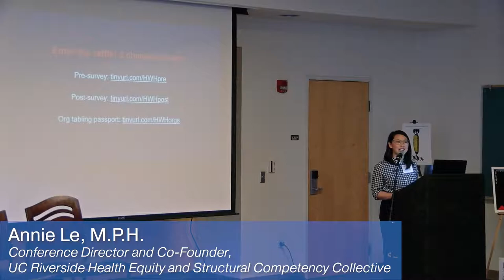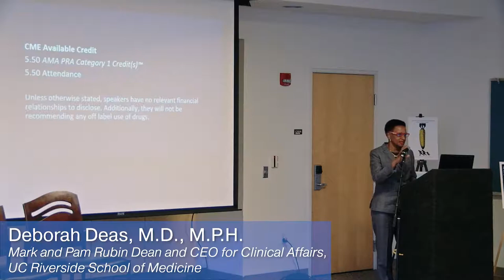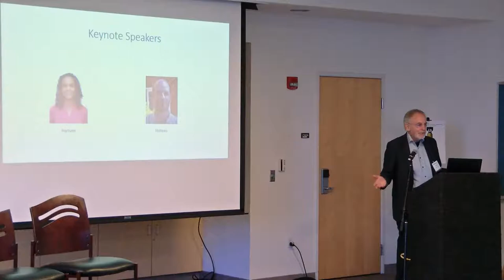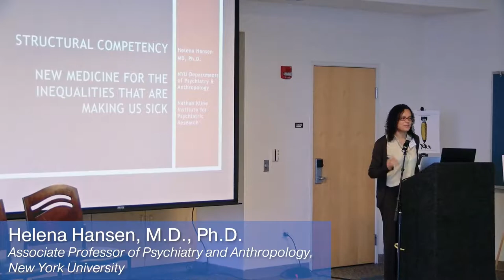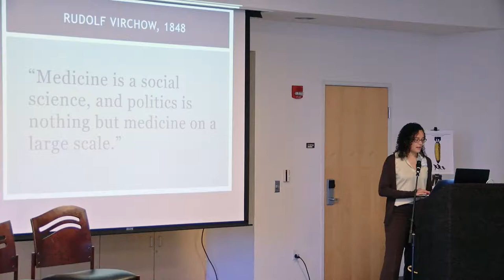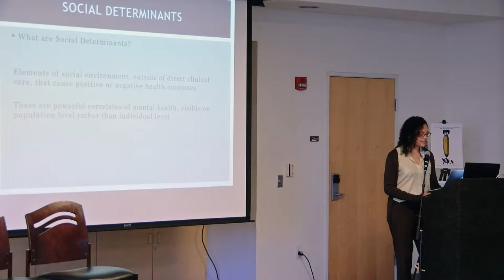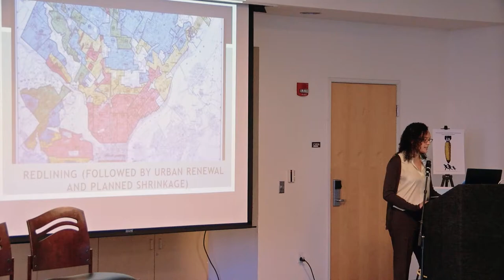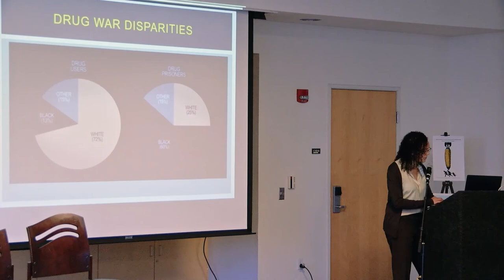How We Heal: Opening Remarks and Keynote by Helena Hansen, M.D., Ph.D.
Opening remarks were provided by Annie Le, M.P.H., Conference Director and 4th year medical student at UCR SOM.
Deborah Deas, M.D., M.P.H., the Mark and Pam Rubin Dean and Chief Executive Officer for Clinical Affairs at the UC Riverside School of Medicine, introduces the intersection of health and social inequities and the role of health professionals in addressing them.

Our opening keynote speaker is Helena Hansen, M.D., Ph.D., Associate Professor of Psychiatry & Anthropology at NYU who coined the term “Structural Competency.” She discusses her experiences and research in structural violence and the importance of physician advocacy with community partnerships, health-related sectors (i.e. urban planning), and public policy.
She is introduced by Bruce Link, Ph.D., M.S.,  Distinguished Professor of Sociology and Public Policy at the University of California, Riverside.

UC Riverside | March 9, 2019
Health professionals, scholars, students, and community organizers joined together for a multidisciplinary conversation on persistent health disparities and their root causes. The conference’s guiding framework is structural competency: the capacity to recognize and respond to health outcomes as the downstream effect of social, political, and economic structures within and beyond the clinic walls. We aimed to provide meaningful examples of sustained actions, concepts, and principles to drive our praxis in social medicine and solidarity, in tandem with the social movements that are growing all around us.
Organized by the UCR Health Equity and Structural Competency Collective